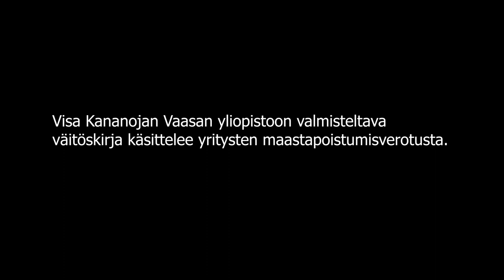Tutkijapaikalla Visa Kananoja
Tällä videolla Eduskunnan kirjaston tutkijapaikalla työskentelevä Visa Kananoja kertoo mm. tutkimusaiheestaan ja kokemuksistaan Eduskunnan kirjaston palveluista. Videon kesto 4 min. 13 sek.